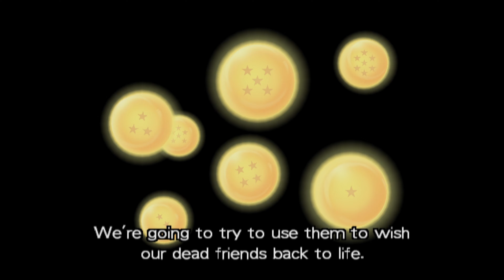THIS DBZ GAME IS 20 YEARS OLD! Dragon Ball Z: Budokai FULL STORY PLAYTHROUGH PART 1. 4K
My first commentary gameplay please leave feedback